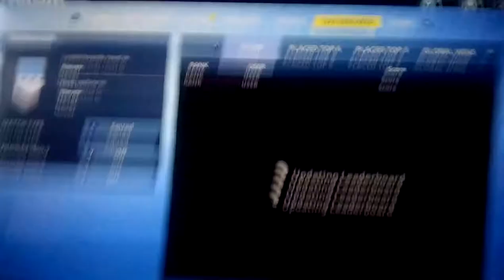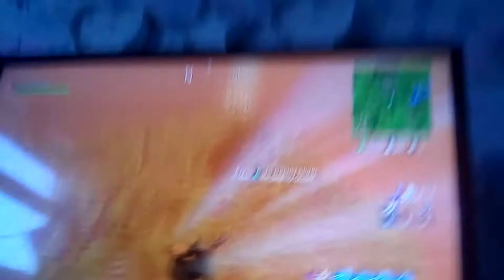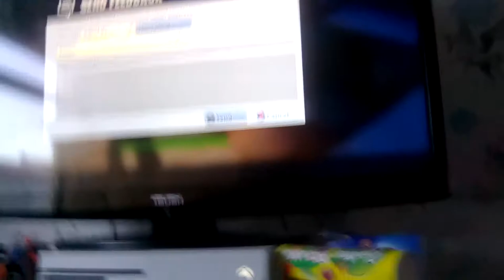Fortnight battle royal episode #1